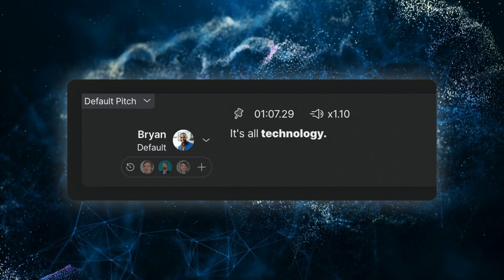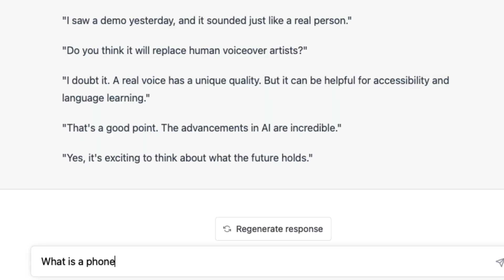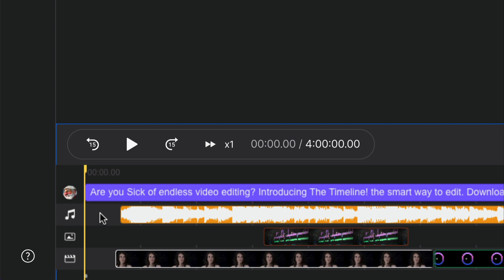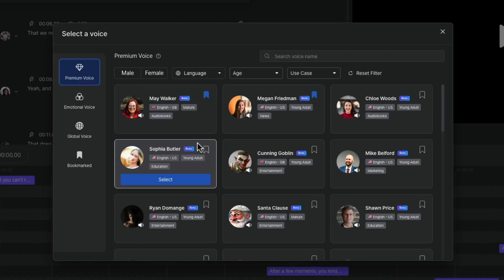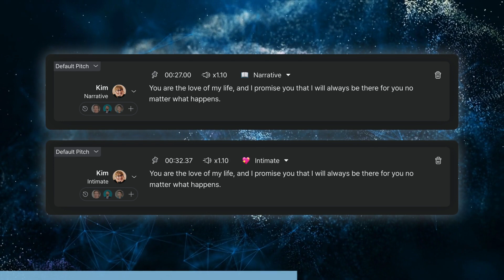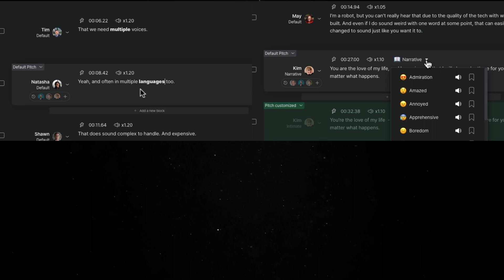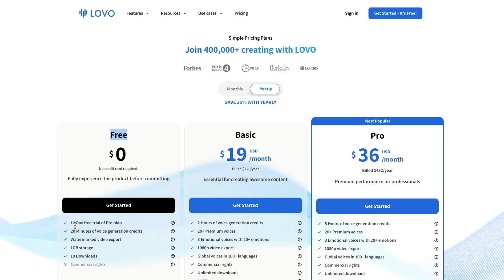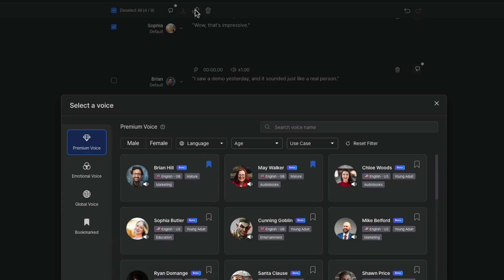LOVO AI: Text-to-Speech got Emotional!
Want a quick overview of the latest in text-to-speech technology? In this video, I give you an expert review of LOVO's emotional AI voices.

Here's what we'll cover:

First, you'll learn how LOVO combines neural Text-To-Speech and Large Language Models to create a voice generator that produces highly realistic voice-overs.

It's like ChatGPT, but for synthetic speech. What comes out the other end is an audio track that sounds natural, varied, with rhythm, and almost perfect inflection.

(Not something I've seen from other TTS platforms.)

Next, I cover some of the core features around customization of phonemes, adding emphasis to words, using pauses between words, and controlling the pace of speech.

LOVO also gives you functionality around video, music, and sound effects, but as said in the video, I think the core product (and what's most interesting) is the solid text-to-speech engine.

You get a quick tour of the Premium voices (mainly English), the Global voices (400+ languages), and the Pronunciation guide that applies your distinct pronunciations across all projects.

Neat.

Last up, we have fun with a combo of ChatGPT and LOVO AI. We generate scripts and voices to create a conversation between two people in a car (discussing AI, voice-overs, and the future of technology).

So, on top of a thorough review of LOVO AI and what it is—you get a tutorial on how to use it and ideas for creative projects.

CHAPTERS
0:00 Problem with traditional voice-overs
0:30 LOVO AI review: What's under the hood?
1:18 Inflection: How to make it sound HUMAN?
2:13 Video editor: Build layers onto your VOs
2:46 Educational content: How I use LOVO
3:18 Voice libraries: Premium, Beta, and Global voices
4:00 Emotional Voice: Missing piece between medium and message
5:07 Product compliments: Simple fixes to common TTS problems
6:07 Voice Credits: How you "pay" for voices
6:47 Try Lovo: 20 free voice credits to play with